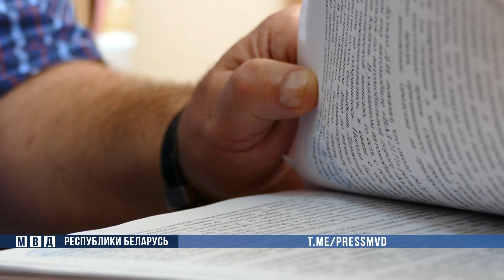Как реализуется Закон об амнистии